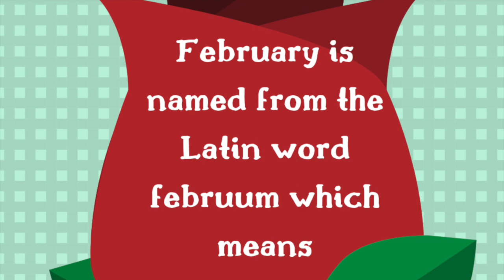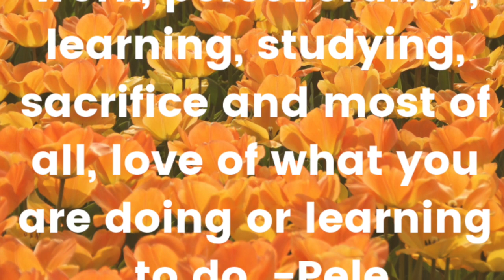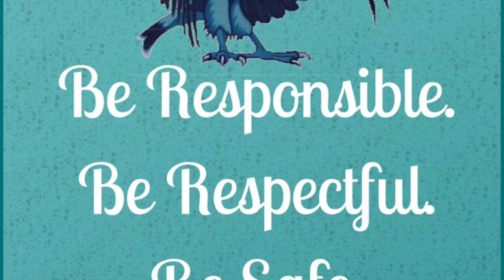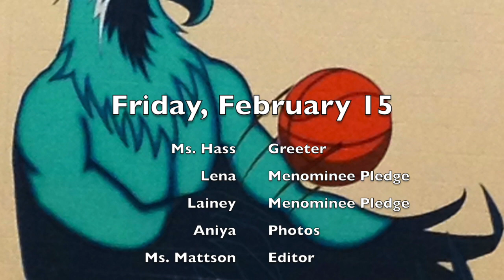Friday, February 15 T-bird News